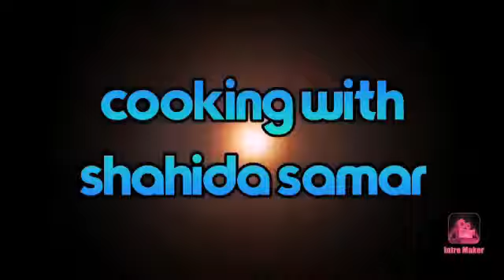Onion rings pakora cooking with shahida Samar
Onion rings pakora

Www. Instagram.com/cookingwithshahidasamar

Ingredients

3/ onion rings
1/ cup Bysan
2/2tsp backing powder
1/ tsp red chilli powder
2/2 tsp salt
1/ tbs dry coriendr